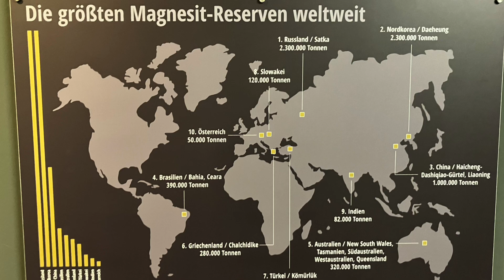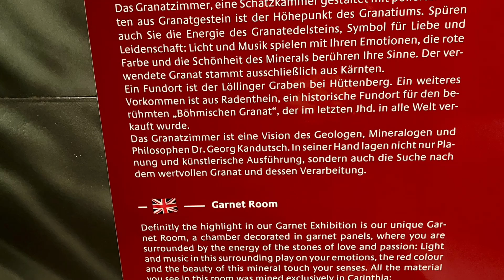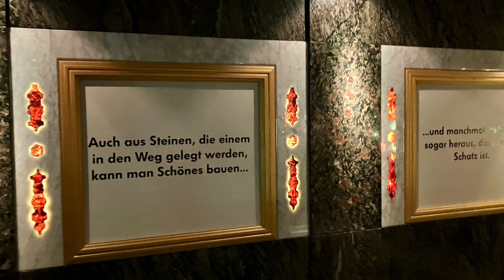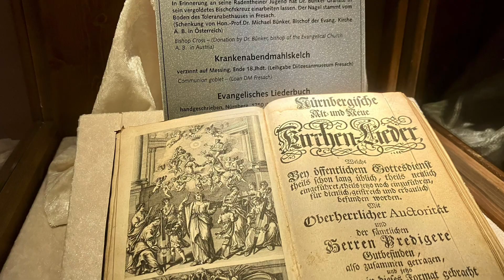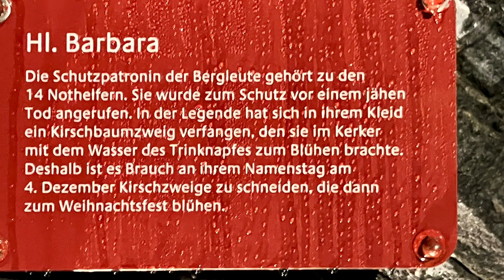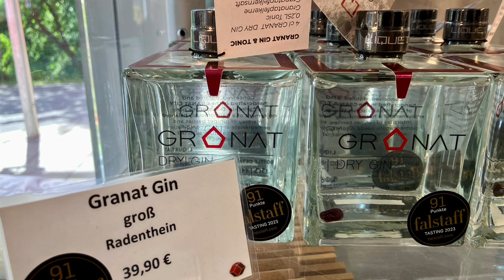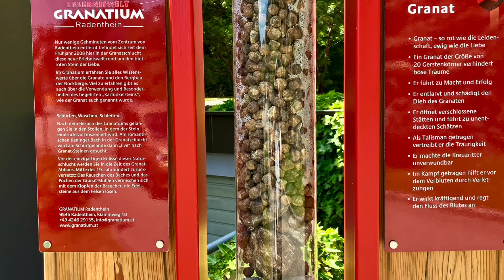GRANATIUM - Radenthein (Diashow zur Podcast-Episode: 38)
Diashow zur Podcast-Episode Nr. 38: GRANATIUM - Radenthein
July unterwegs - Kärnten Highlights | Der Podcast des Südens

Info zum Podcast:
GRANATIUM ist eine Erlebniswelt für jung und alt und wo man auf den Spuren des Granat-Edelsteines, dem „Blutstropfen der Nockberge“, wandeln kann. Hier findet man die funkelnde Welt der Granat-Edelsteine!

Es gibt dort viel zu sehen. Ein Museum mit zwei Themenbereichen, einen mythischen Karfunkel-Stollen (ein echter Kraftort und Bauch des Berges), sowie als Höhepunkt „Das Schürfgelände" und vieles mehr, wie u.a. einen sensationellen Souvenir-Shop.

Wir lernen aber im Gespräch auch den Menschen hinter dem GRANATIUM-Geschäftsführer Manfred König, kennen. Also! Es wird wieder spannend und ein echtes Kärnten Highlight.

Und wie in jeder Episode, gibt es auch dieses Mal wieder einen kulinarischen regionalen Genuss-Tipp und last but not least, am Ende des Podcast wieder einen July Paul Song in voller Länge zu hören.

Dieser Podcast ist ein Muss für alle Kärnten-, Freizeit-, Ausflugs-, Kunst-, Musik-, Kultur-, Kulinarik- und Reisefans!

Hier geht es zum Podcast:
Viel Spaß beim Anhören und Ansehen!